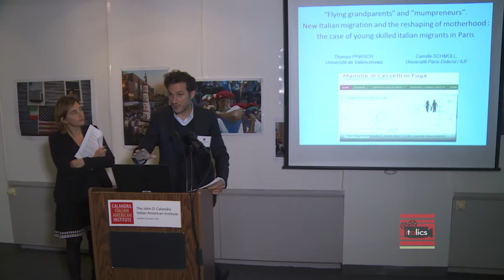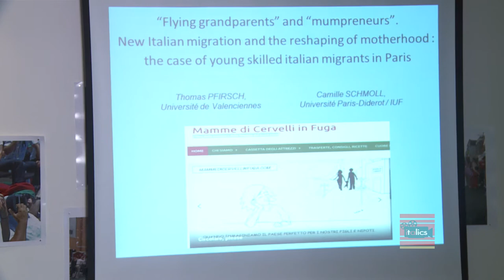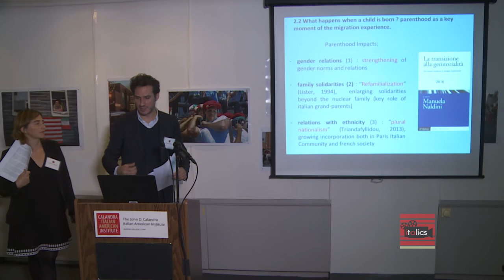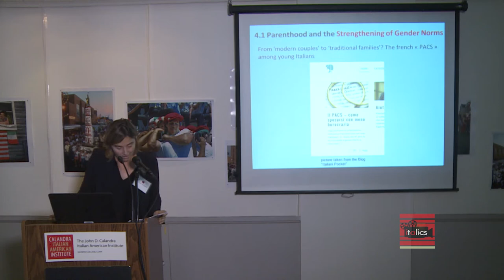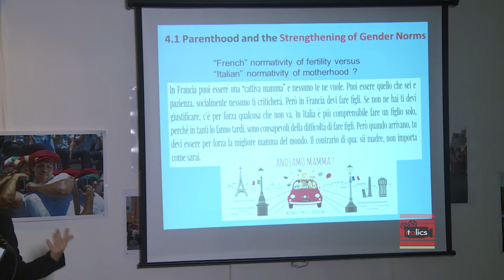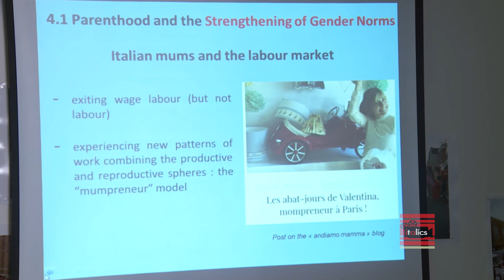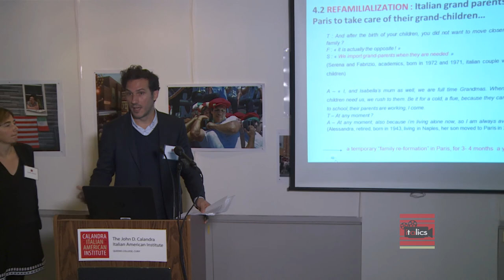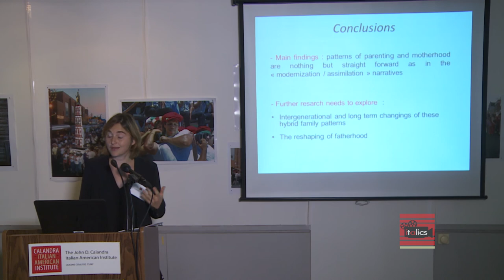Italians in Northern Europe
Diaspore Italiane: Italy in Movement
A Symposium on Three Continents Australia Melbourne * April 2018 / New York * November 2018 / Genova * June 2019.

The second part of the symposium,
“Transnationalism & Questions of Identity,” took place in New York City * November 1-3, 2018, at the John D. Calandra Italian American Institute.

Chair: Paola Sica

THOMAS PFIRSCH and CAMILLE SCHMOLL,
Changing Family Patterns and Gender Identities among New Italian Migrants in Paris.